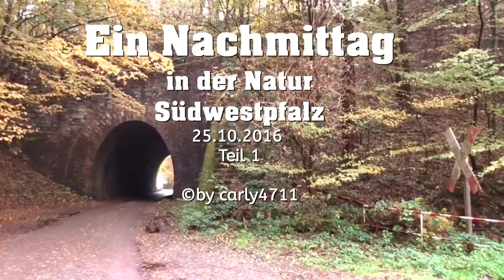Nachmittags im Herbst in der Natur Südwestpfalz 25.10.2016 T1/8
Hier in diesem Tal an dem Weiher leben Nutrians. Diejenigen die diesen Ort kennen sagen nicht wo es ist. Hier kann man ganz gemütlich ein weilchen aushalten.